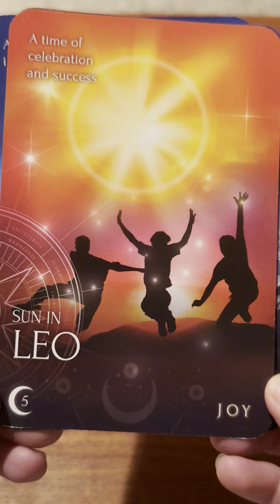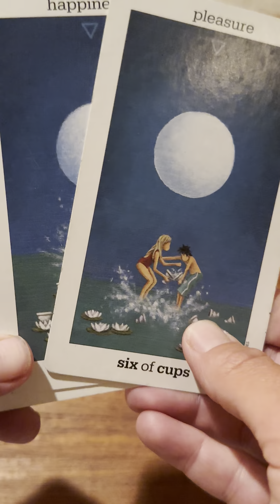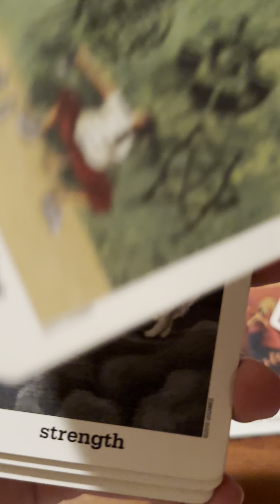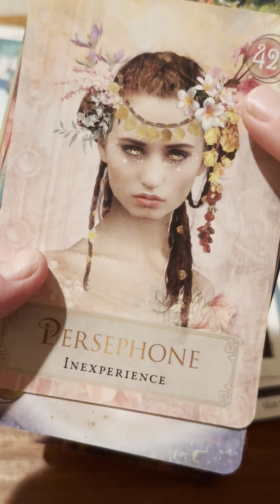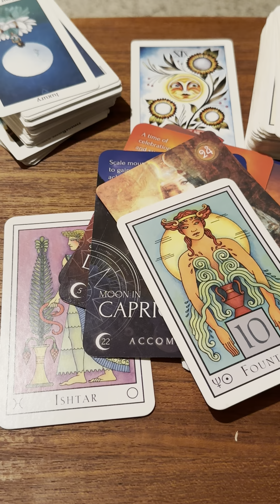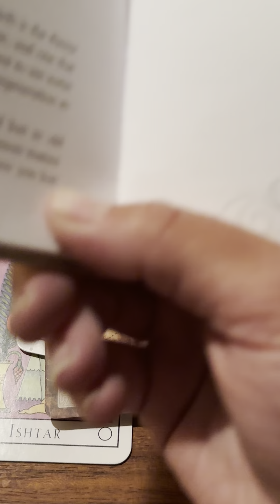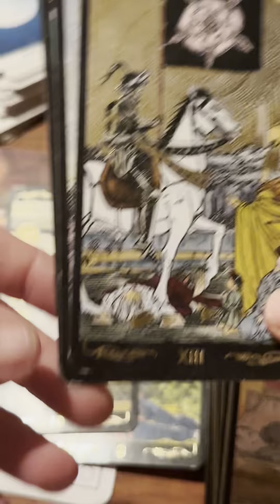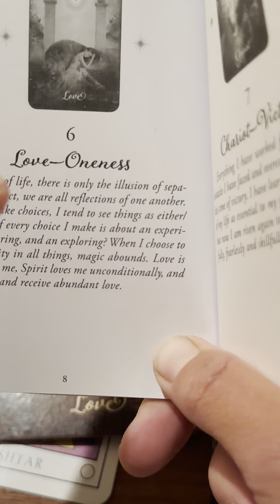CAPRICORN FULL MOON♑️ NAKED✨STARSEED💫TWINFLAME⚡️DIVINE FEMININE & DIVINE MASCULINE🌕TAROT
Hello & Welcome 🙏🌺💫☀️💖✨🌟